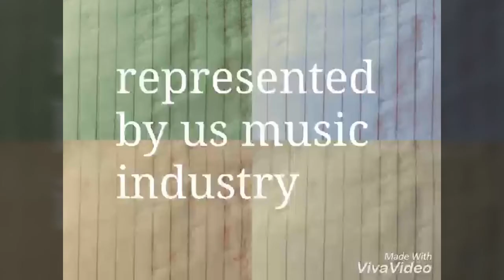Class song Dilpreet Dhillon desi crew new song 2018